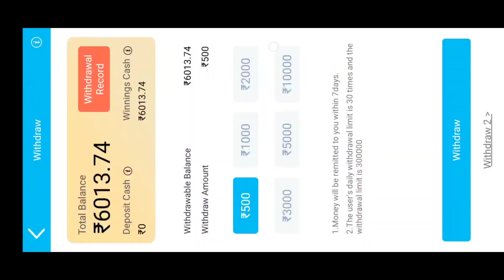Aaj milega sabko paisa 💸 Giveaway hoga aaj 3000 Rs ka 💌 6 bando ko milega ₹ 500 💯 Teen Patti Gold ♠️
Description

Description
♠️Join 100% Payment verified ♠️

 ♠️₹500- ₹50,000♠️

 20+ GAMES HAI ISME JO MARZI KHELO AUR JEETO REAL CASH 💸💯

SATH HI REFFER KARKE KAMAO WITHOUT ANY INVESTMENT 💯💥

World's First Mega | सबसे बड़ा मेगा विन 😍 | Explore Slots | Live Proof Win | Teen Patti Master ♠️

1000 RS 240000 LIVE PROOF VIDEO

10000 RS से 240000 | Explore Slots Live Epic & Mega Win | Teen Patti Master 2023 | देखो लाइव जीता

Queries Solved:-
3 patti me paise kaise kamaye,
3 patti real money game,
3 patti real cash game,